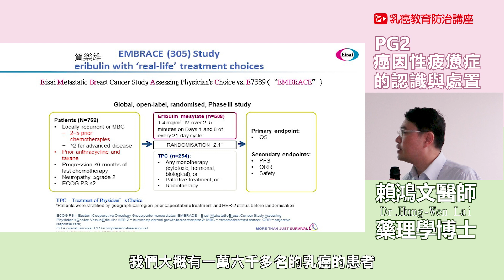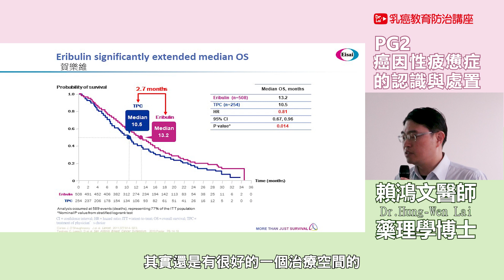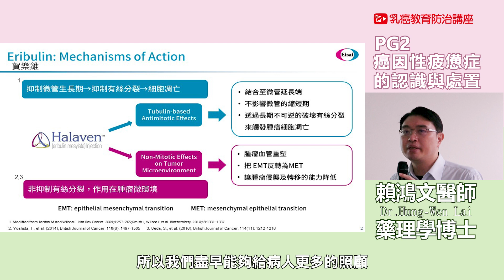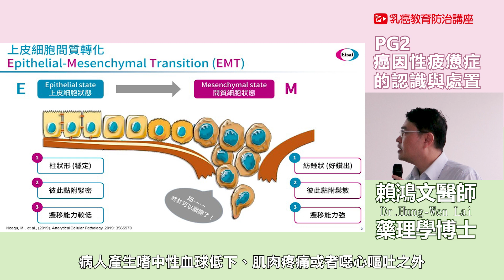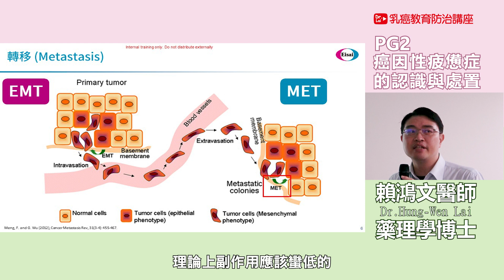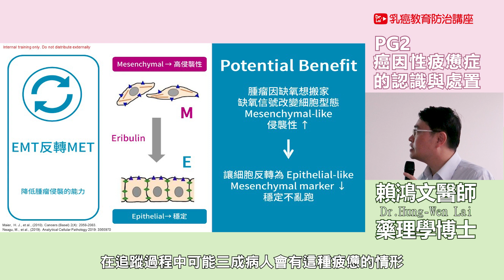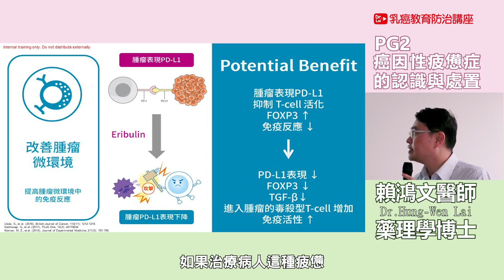賴鴻文醫師 乳癌教育防治講座 【PG2應用於癌因性疲憊治療_01】